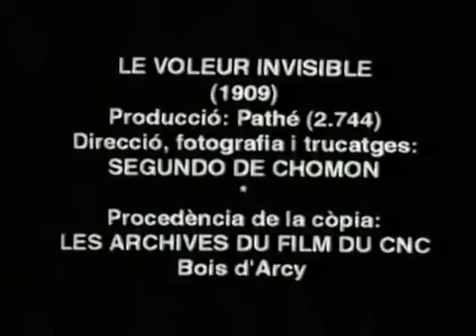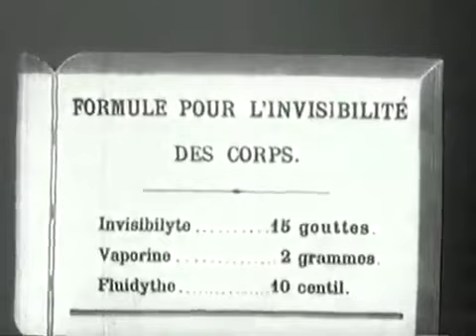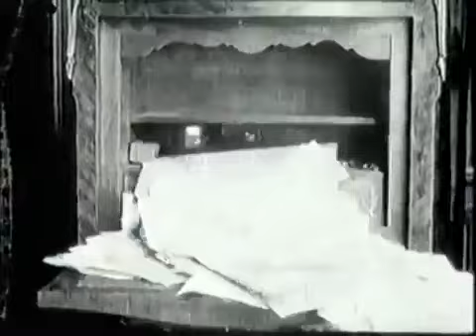Voleur invisible le 1909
A Pathé Fréres Picture (France) Director, photography, edition & special effects by Segundo de Chomón.

Un homme, au moyen d'un procédé secret, arrive à se rendre si totalement, si parfaitement transparent qu'il devient invisible à tous les yeux sans perdre pour cela sa matérialité.

A Pathé Fréres Picture (France) Director, photography, edition & special effects by Segundo de Chomón. Complications develop when trying to deal with an Invisible Thief Directed by Segundo.